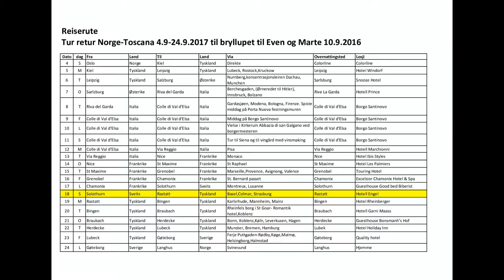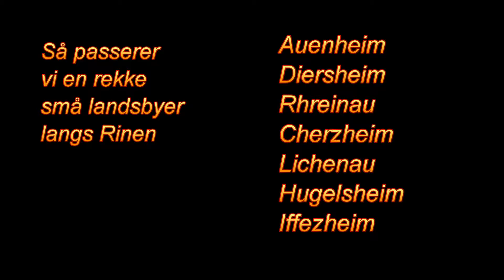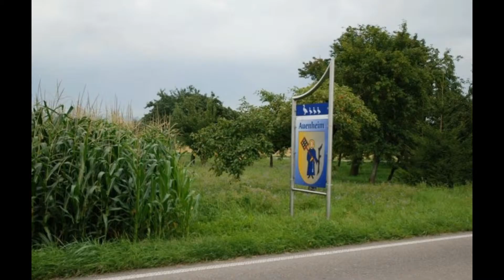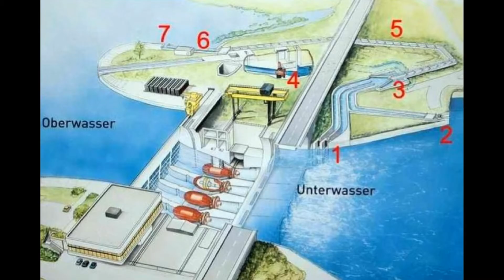Norge- Toscana del 15